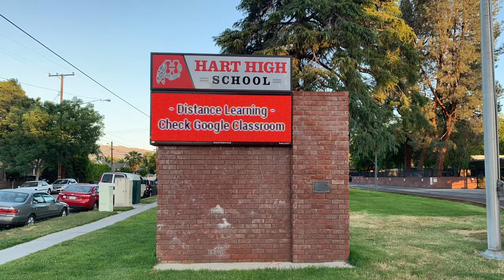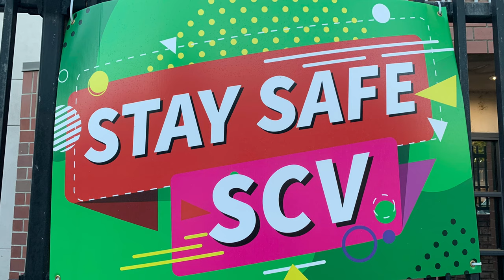How COVID-19 turned a Hart High School student's senior year upside down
Watch Hart High School student Rachel Theberge's thoughts and reactions to the huge twists and turns her senior year took due to COVID-19. Canyons News is a student-produced news agency on the campus of College of the Canyons in Santa Clarita, Calif. Watch our live shows, breaking, local and campus news daily.